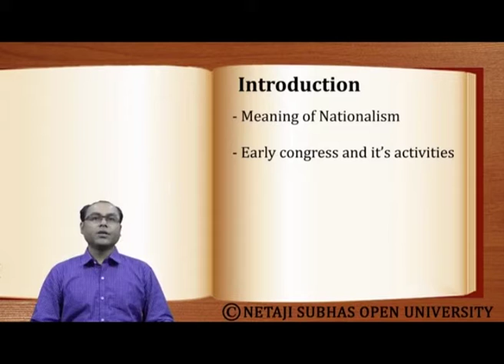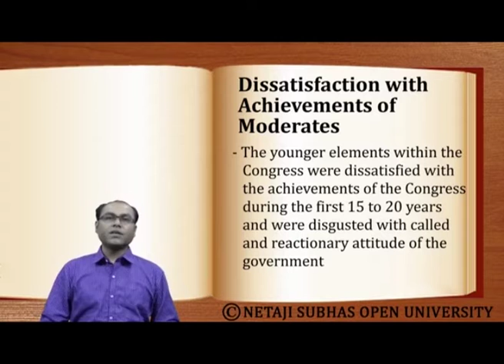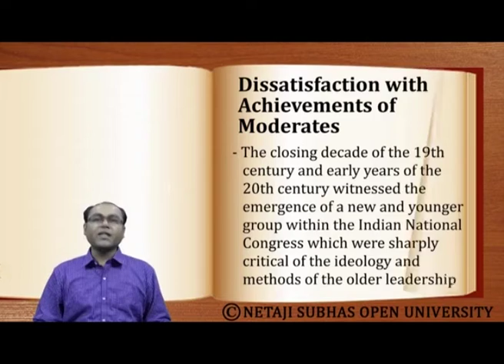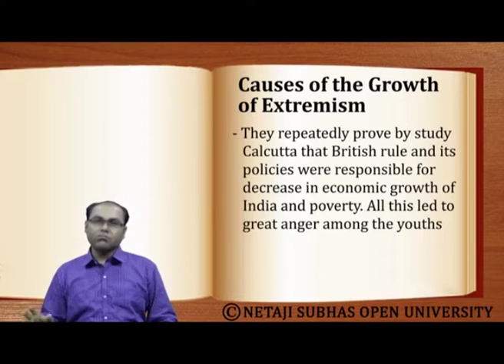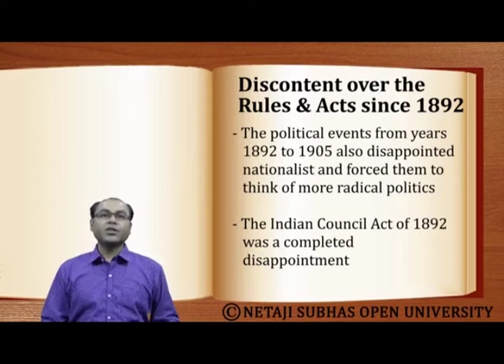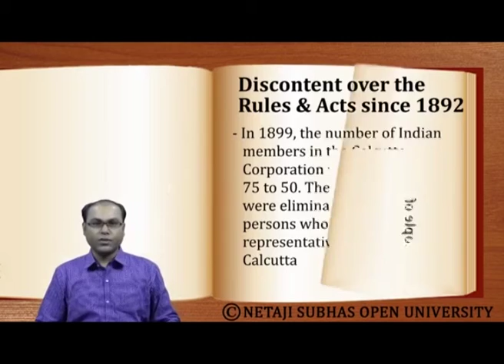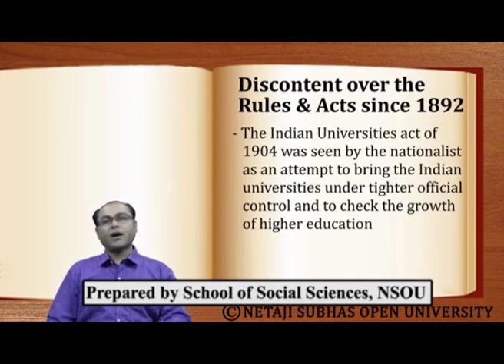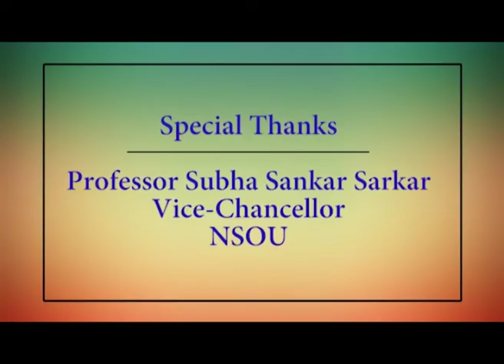Emergence of Militant Nationalism of India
Subject : Political Sciences
Course Name : Indian Politics